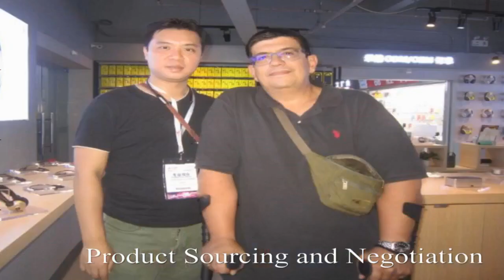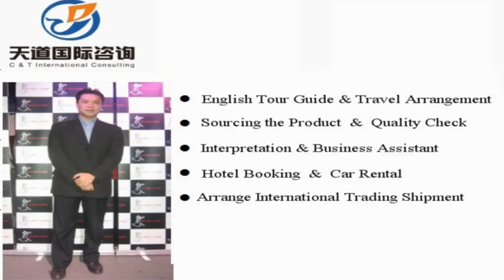Translator and interpreter in Xinji, China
Vchat: huangyiyun328
Skype: michael_328_2

Hi, This is Michael,  a professional interpreter/translator, sourcing agent, business assistant, personal travel tour guide in Xinji city, Hebei Province, China.

Our Detailed Services:

1. Sourcing--could guide you to the wholesale markets and factories for sourcing products with your price and high quality easily !

2. Quality control -- to stay in factory during manufacture to make sure the factories are according to the request production from your side.

3.Shipping -(Express/Air/CONTAINER) -- arrange shipment and work out customs documents and certificates such as packing list,commercial invoice,Certificate of Origin

4. Translation & Interpretation -- follow customer to any city in China ,be your own translator or interpreter. Conference Interpretation(simultaneous/consecutive interpretation),etc.

5. Business Assistant – manage day-to-day operations of business and help keep everything running smoothly.

6. Market research Service: gather information about target markets for our client for helping their business strategy.

7. Travel Arrangement and Plan:  Provide the best itinerary for our client’s trip.

8. Personal tour Guide Service: Provides assistance, information on cultural, historical and contemporary heritage to people on organized tours

9. Car rental—driver service and car pick up anywhere in every city of China.

10. Flight & Train Booking

11. Hotel Booking

12. Business Consultant:  provides professional or expert advice in the fields like Marketing, Export and Import, Human Resource, Public Relationship, Government Policy, Marketing Research, Company Set Up.

Wechat: huangyiyun328
Skype: michael_328_2